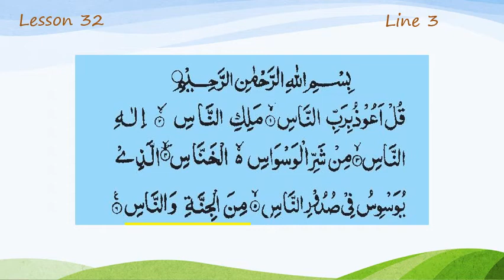Lesson 32 Line 8 to 11